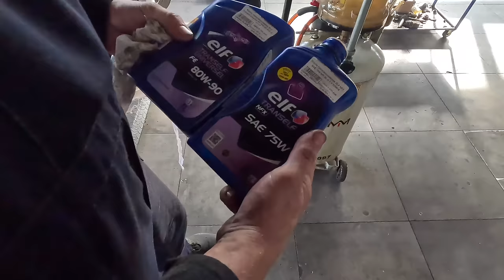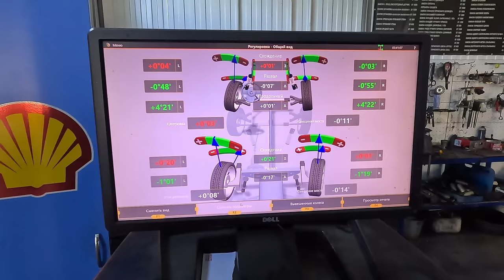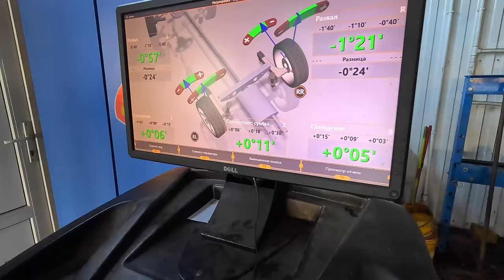Анапа ТО на Renault Kaptur ОБЛИЛИ КИСЛОТОЙ! ПОТЕКЛИ СТОЙКИ - МАКСИМ на СТО АВТО ВЕКТОР пер Тихий 28